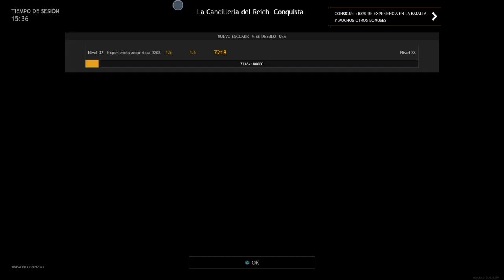Enlisted: Batalla de Berlín - La Cancillería del Reich en Conquista - PS4 Gameplay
0:00 La Cancillería del Reich
14:40 Jardín del Ministerio
34:06 Resultados

id ps4: hayabuzaryuz